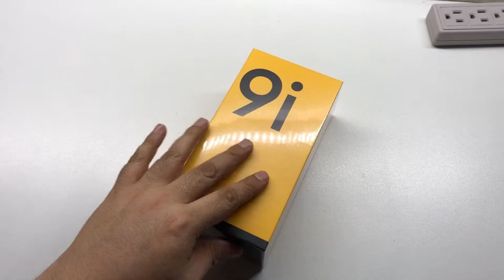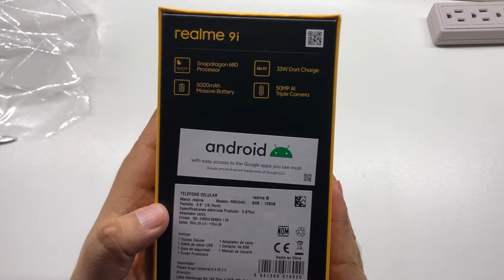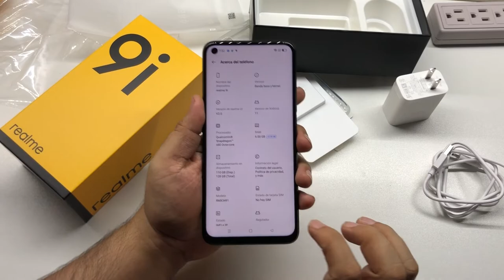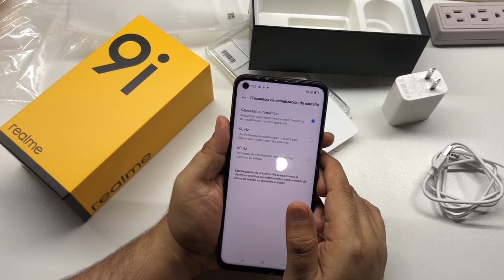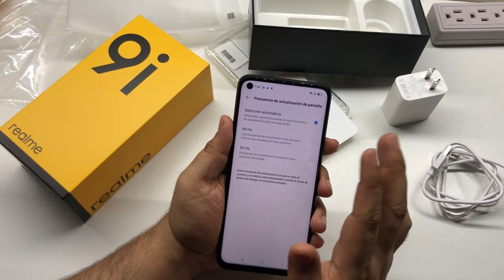Realme 9i | Unboxing en Español